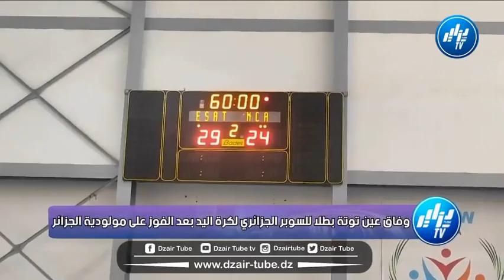المولودية تخسر كأس السوبر 2022. MCA Handball